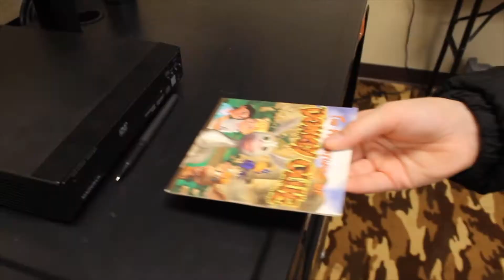A Sunday School Horror Story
Some forms of Christian children entertainment just should not have been made...